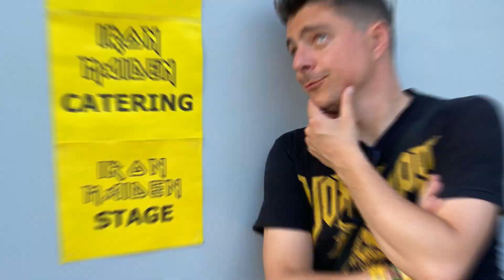GRASPOP METAL MEETING 2022 Highlights!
The 25th anniversary edition of Graspop was massive! This festival report captures some of the highlights, incl. Iron Maiden, Megadeth, Volbeat, Scorpions, Judas Priest, Korn, Sabaton, Alestorm, Blues Pills, Europe, Destruction, Powerwolf, Boston Manor, Sepultura, Cemetery Sun, Evil Invaders, Dimmu Borgir and so much more!

0:00 Intro & Pre-party
1:13 Day 1
1:43 Iron Maiden & Volbeat
2:51 Day 2
3:09 Megadeth & Scorpions
4:04 Day 3
5:14 Korn & Judas Priest
5:57 Day 4
6:52 Alestorm & Sabaton

Thumbnail picture by Rudy De Doncker!

Special thanks to JP Revel & Live Nation!

This video uses video/audio fragments from other videos. Please support the original artist and copywrite owners. Videos used:

Ready to spread your wings? Let's fly!
BYE BYE BIRDY from HOLY MOLY! live at Graspop 2022.

Sabaton live at Graspop Metal Meeting!